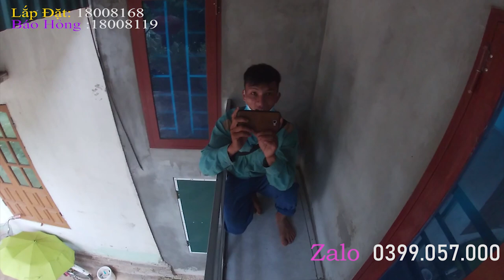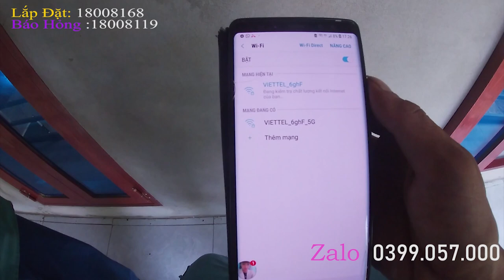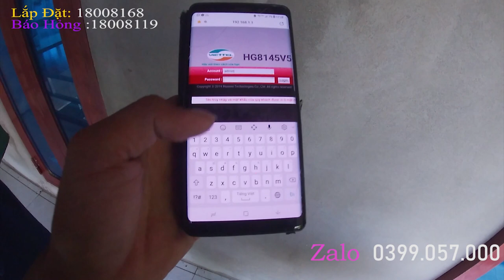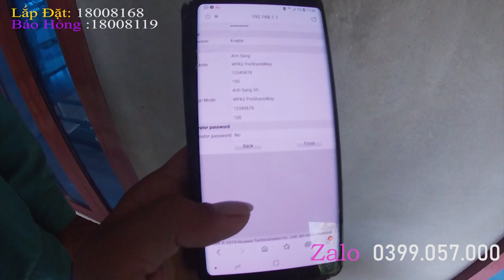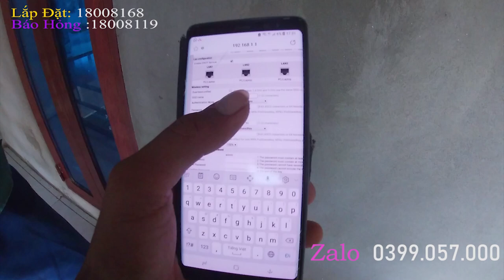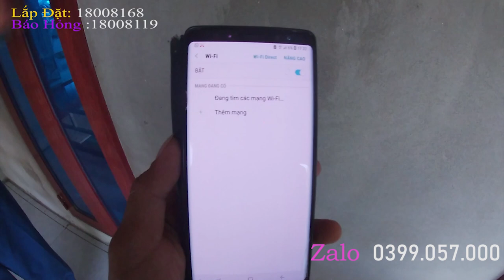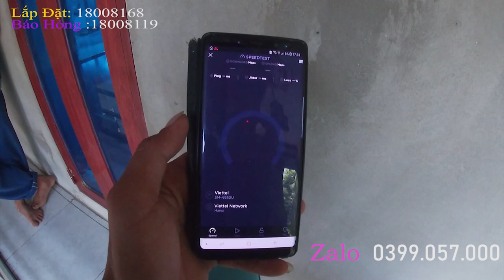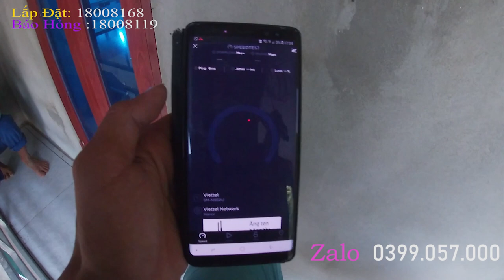Thay thiết bị wifi 2 băng tần cho khách hàng net 1 viettel !kinh ngạc bởi tốc độ quá khủng!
Thay thiết bị 2 băng tần cho khách hàng net 1 viettel và kinh ngạc bởi tốc độ quá khủng!đổi tên wifi
quá khủng khiếp ae nhé